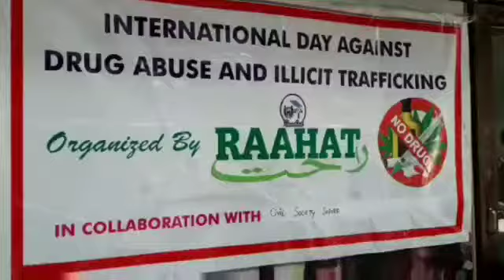World International Drug Abyse day held at sopore.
Sopore 26 June 2020

Sopore:An international drug abuse day was today observed at Sopore under the Aegis of Rahat NGO.

While talking to media Rahat NGO chairman Mr Aashiq Hussain and sopore economic  alliance president  Haji mohd ashraf said that Drug abuse is the major concern for all of us as it is becoming a concern for us as a community.
He said that every one has his role to play while curbing the menace .

We must come forward and do our needful as an individual and as society to curb this menace. Awareness programme need to be held in order help every individual.
He said that as due to the present circumstances there are less people who participated in our programme, but our prime concern would be to conduct as much as programmes against drug abuse.